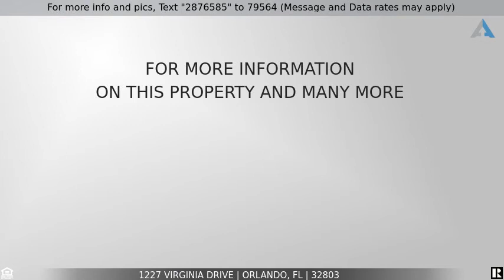Priced at $209,000 - 1227 VIRGINIA DRIVE, ORLANDO, FL 32803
Home for Sale in ORLANDO

Nice Colonialtown 3 bed + office/bed. Double masters.  Lots of cabinets. Prestigious address! Main house ok; Porch/laundry has code enforcement as-is. Fixed up value maybe around $330K?